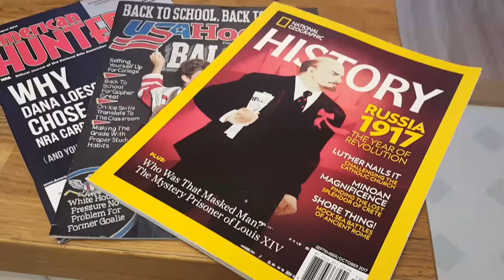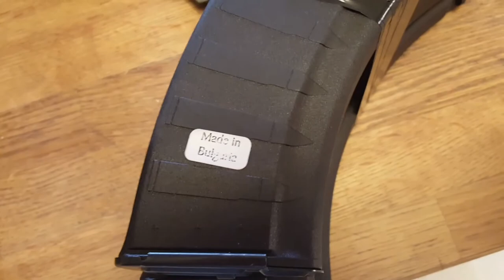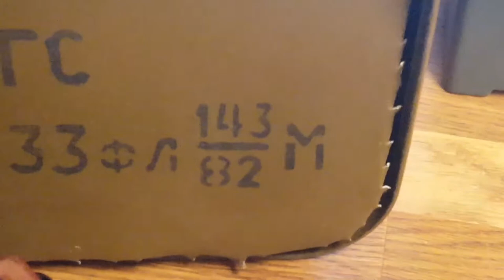Drake's Rifle Magazine Overview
We take a look at different semi-auto magazines with an emphasis on AK and AR types.